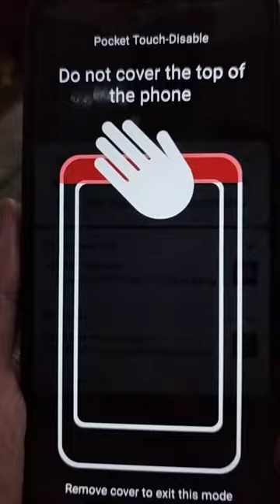GADGET SAFETY PURPOSE